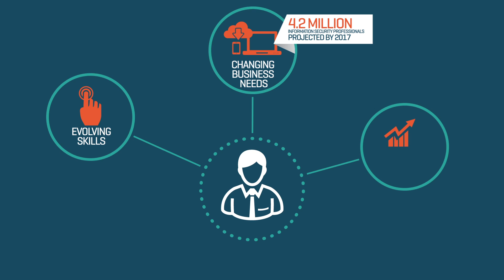Introducing: Cybersecurity Nexus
In enterprise IT, there is a single point where everything that matters in information, technology and business converges: Cybersecurity Nexus (CSX), a new security knowledge platform and professional program from ISACA.

CSX is helping shape the future of cybersecurity through cutting-edge thought leadership, as well as training and certification programs for the professionals who are leading it there. Building on the strength of ISACA's globally-recognized expertise, it gives cybersecurity professionals a smarter way to keep organizations and their information more secure.

With CSX, business leaders and cyber professionals can obtain the knowledge, tools, guidance and connections to be at the forefront of a vital and rapidly changing industry. Because Cybersecurity Nexus is at the center of everything that's coming next.